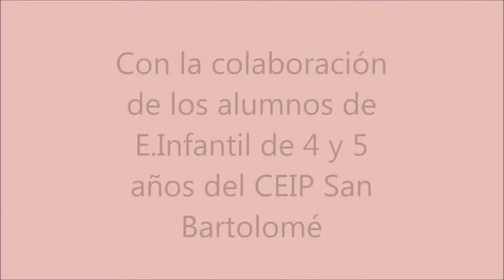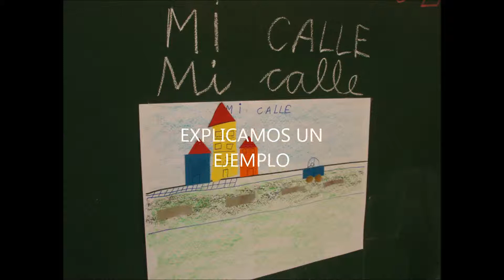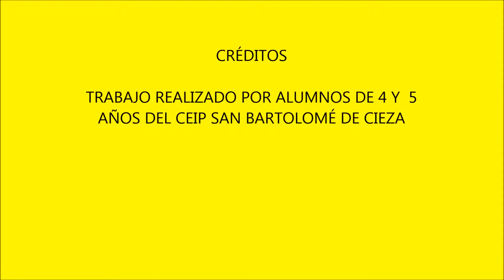MI CALLE (E. Infantil) Ana Mari Cano y Antonia Ibáñez